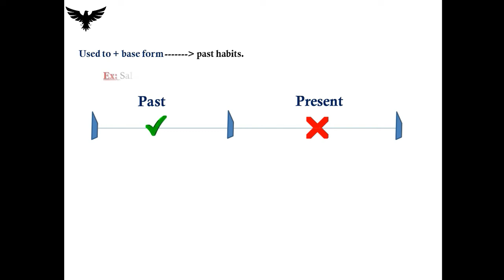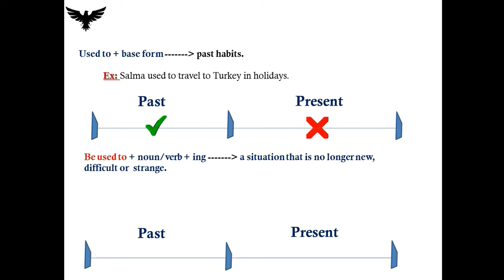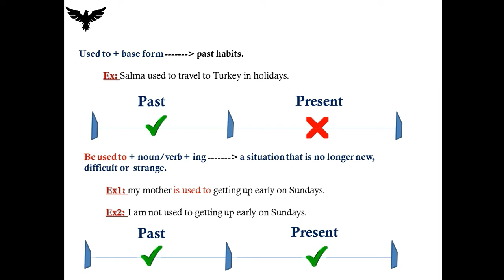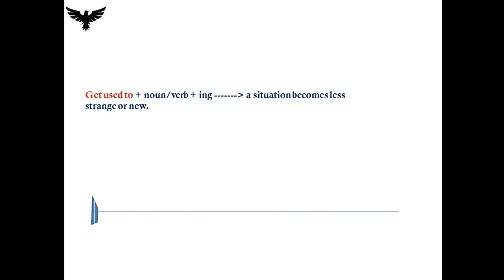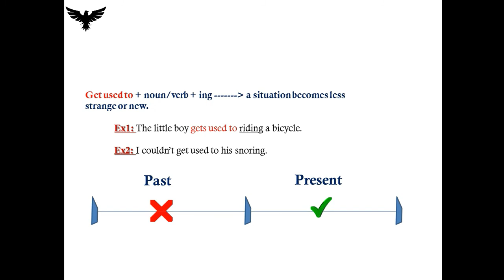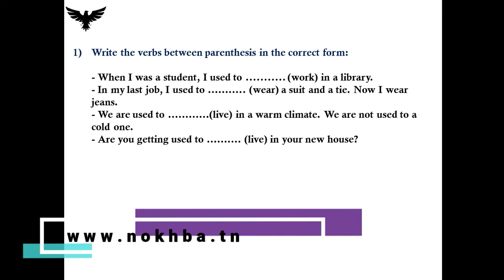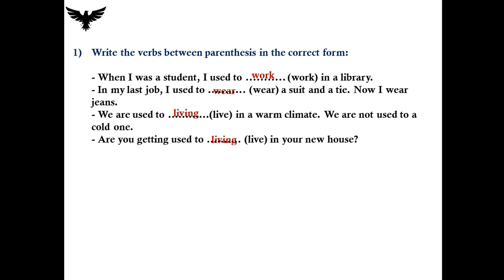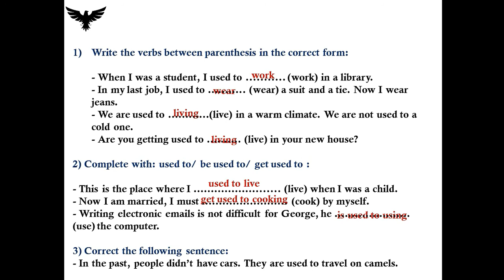cours bac + exercices corrigés | used to & be used to & get used to